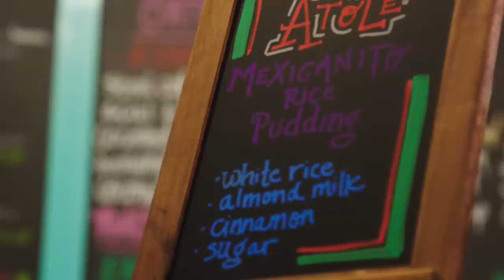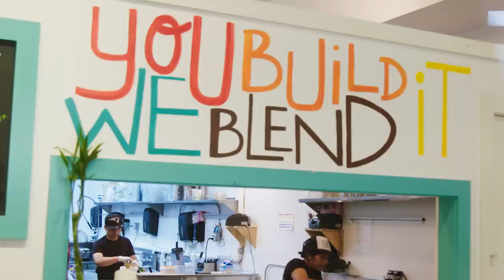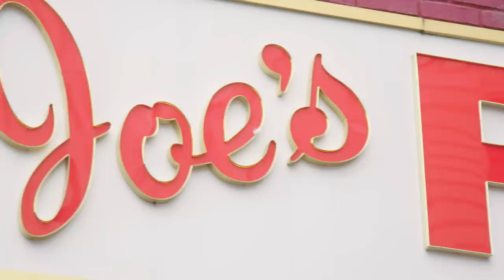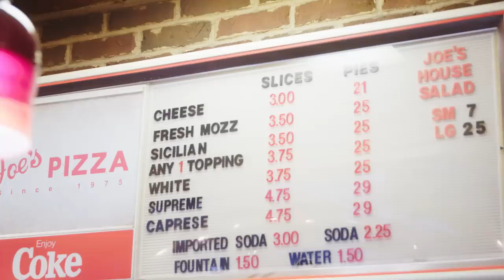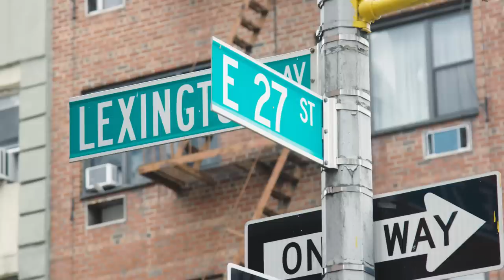Everything Model and Actor Matthew Noszka Eats in a Day | Food Diaries | Harper's BAZAAR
After being discovered on Instagram, Matthew Noszka went from college kid waiting tables and working in construction to international model and actor. Recently, Noszka played the handsome hockey player JP in Netflix's hit Christmas movie 'Let It Snow'. You've also seen him as Jackson in the Fox drama 'Star'. In this episode of FoodDiaries, Noszka takes us on a tour of his favorite spots in New York City.